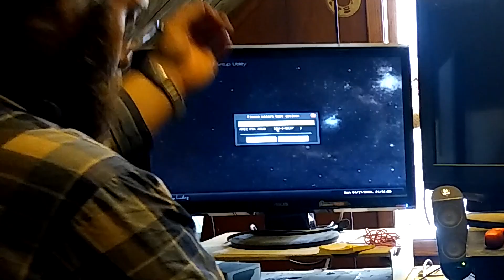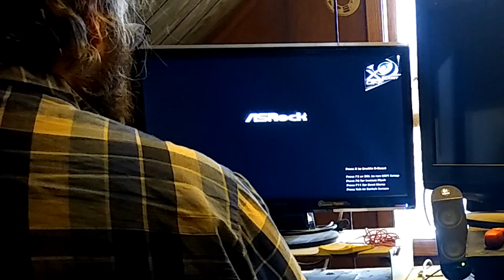Unboxing. 4x SATA Power Switch, boot sector protector!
I keep spare bootable drives around in case of disaster.  But why not keep them hooked up and up-to-date?  Recently some bad memory killed both drives at once!  NEVER AGAIN!  I ordered this.